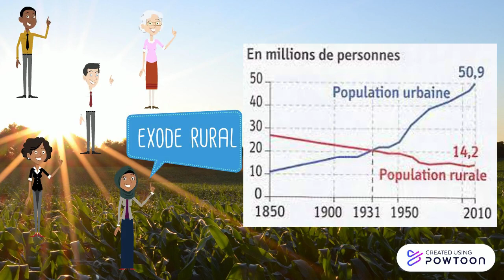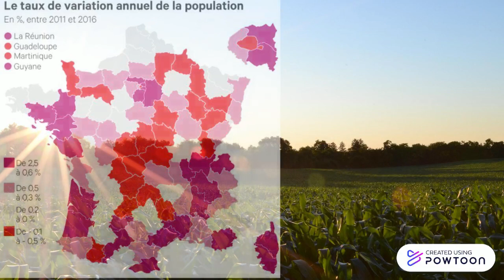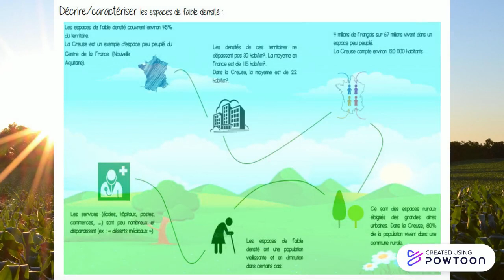Les espaces de faible densité 1